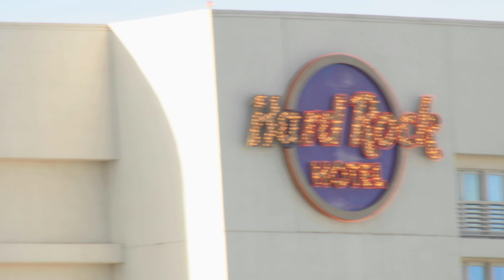Fear and Camping in Las Vegas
After 8 days in the wilderness, Raina and Diana acclimate to the city. Raina's vanity gets the best of her.